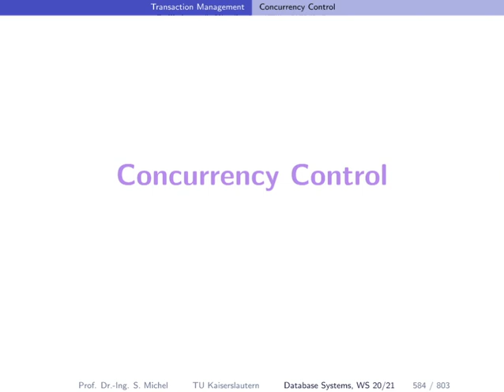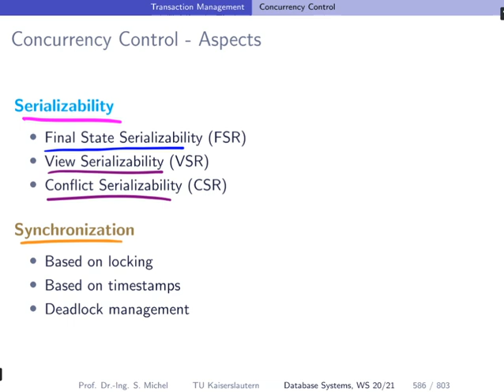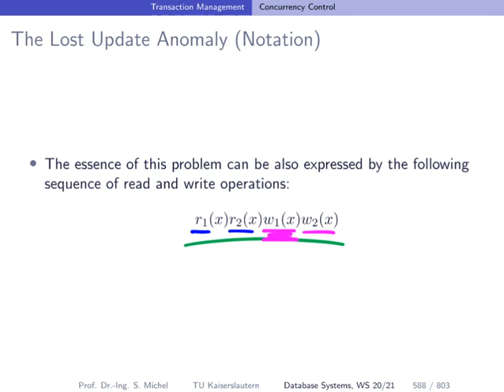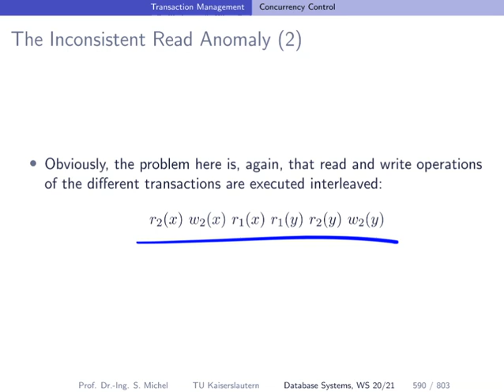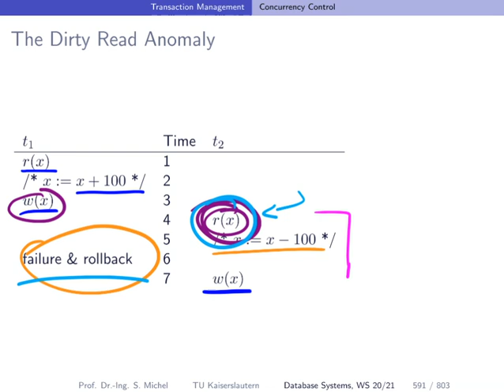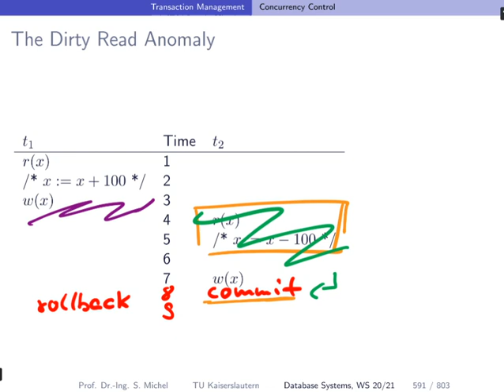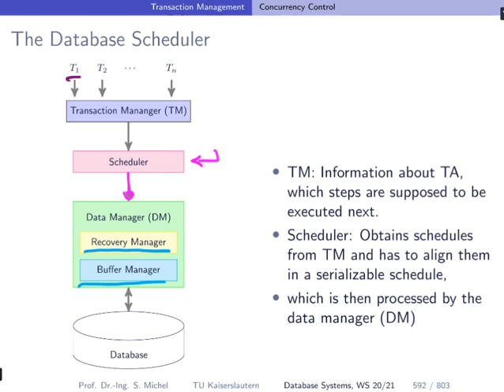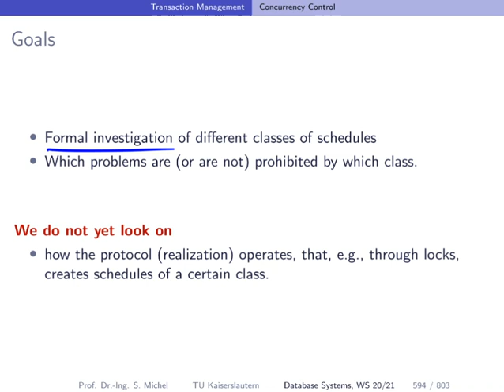051 concurrency control intro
This is one of the lecture videos produced for the database systems course held at TU Kaiserslautern in Winter Term 2020/21, by the databases and information systems lab headed by Prof. Sebastian Michel, at the department of computer science.

The lecture slides, which provide the basis of the videos, are based on many sources. Most notably, considering the amazing books/slides published Härder&Rahm, by Kemper&Eickler, the book by Hanan Samet, and also the slides on join order optimization gratefully provided by Thomas Neumann (TUM). Katja Hose (Aalborg University) provided slides on skyline processing, Jens Dittrich (Saarland University) gave me years ago the opportunity and slides to hold his Information Systems lecture at Saarland University. Perhaps some of the slides are also based on other sources. The slides on MapReduce Joins are provided by Mirek Riedewald (Northeastern University) based on a guest lecture he held here some years ago. Thanks to all! And yes, some of the slides I also created on my own.